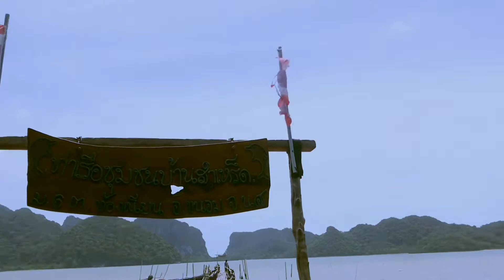อ่าวเตล็ด อ.ขนอม 🌴 | แววจังกึม